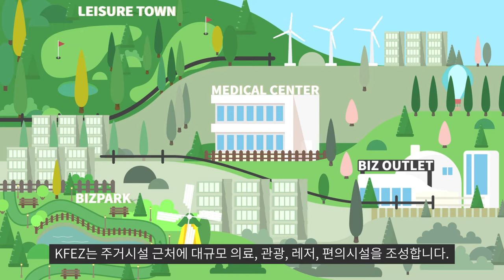Korean Free Economic Zone #2 KFEZ Cultural Life [KOR]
대한민국 경제자유구역, 들어보셨나요?
외국인 투자자들의 성공적인 비지니스를 위한 이곳!
조세감면부터 생활여건 개선까지!
경제자유구역만의 매력을 알고싶으시다면,

이곳에 방문하세요!